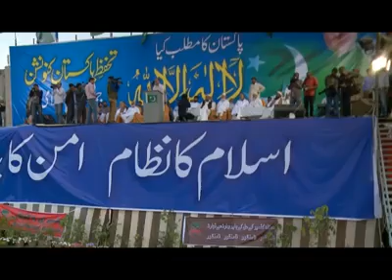Hafiz Naeem ur Rehman addressing to worker Convention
Hafiz Naeem ur Rehman president Jamaat-e-Islami Karachi